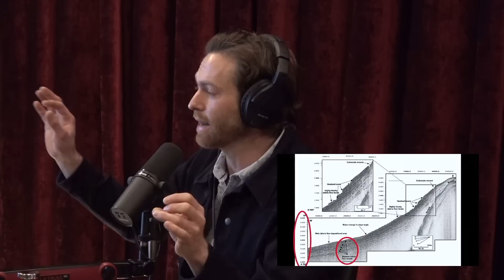How Many Meteors Have HIT the Earth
Links ^

Jimmy Corsetti is the independent researcher behind "Bright Insight": a YouTube channel exploring ancient mysteries and lost civilisations. Ben van Kerkwyk is an independent researcher and creator of UnchartedX.com and the UnchartedX YouTube channel, dedicated to exploring the mysteries of the past with a focus on ancient engineering, precision, and technology.

This clip was taken from JRE #1928 w/Jimmy Corsetti & Ben van Kerkwyk.

Guest: Jimmy Corsetti & Ben van Kerkwyk